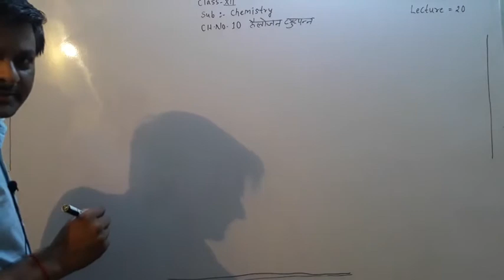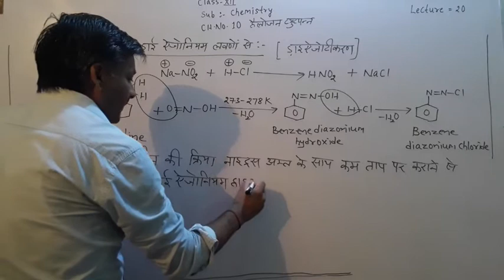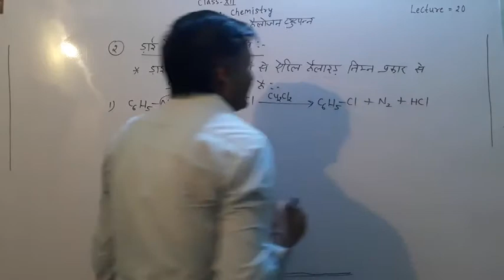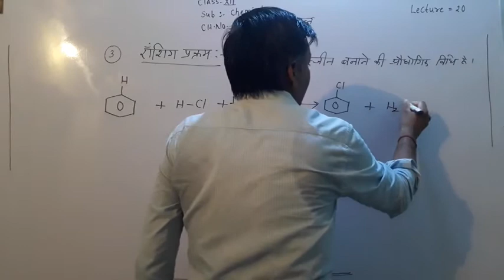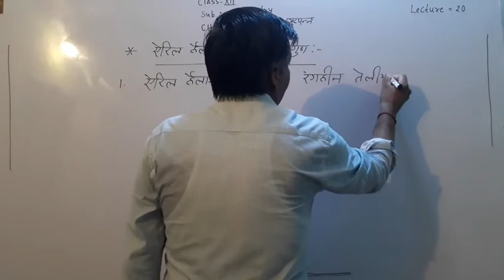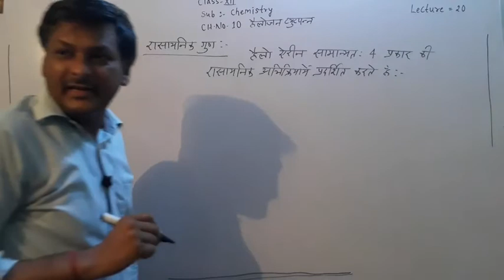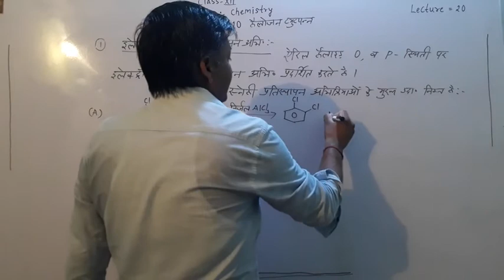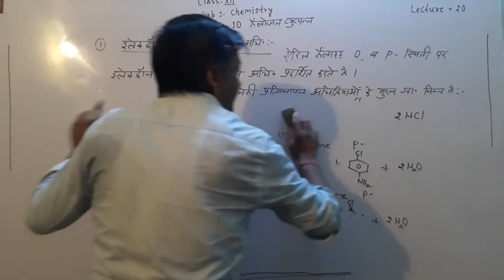Class-12 chemistry||bser chemistry class-12 chapter-10||part-20||hindi medium